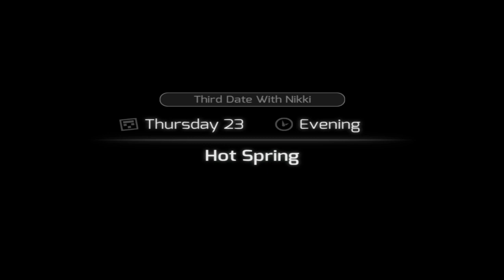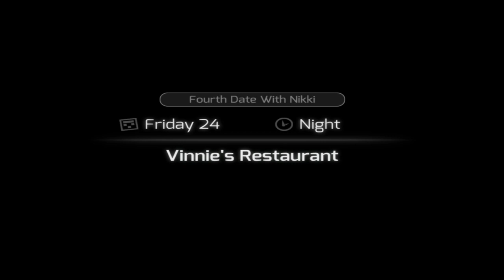HuniePop Let's Play Part 15 | TBGN | A Girl We Can Relate To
On this episode of HuniePop, Younger Bro finds the girl of his dreams, a girl he can relate to. Unfortunately, as soon as he finishes with her, another girl appears from up above, ready to snatch him up...